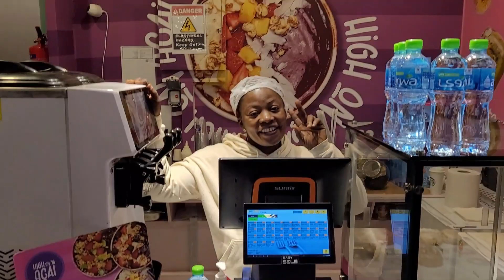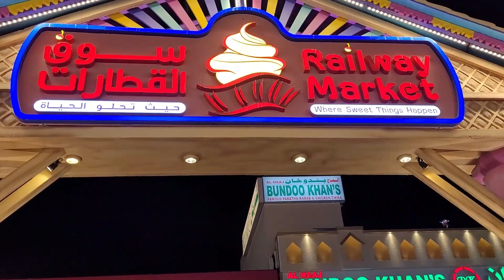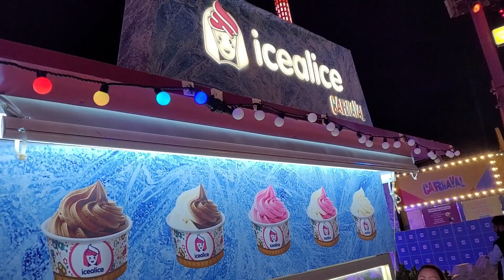Food Street | Railway Market | Shawarma | Chestnuts | Grilled Corn | Dubai Food | Formal Footage